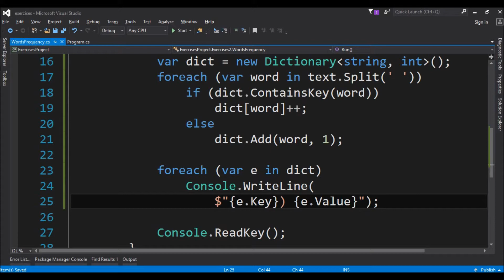string words frequency in c#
Code in C# to get words frequency found in a string.